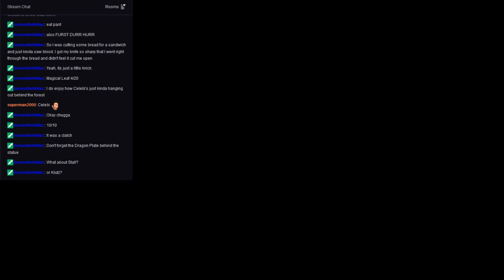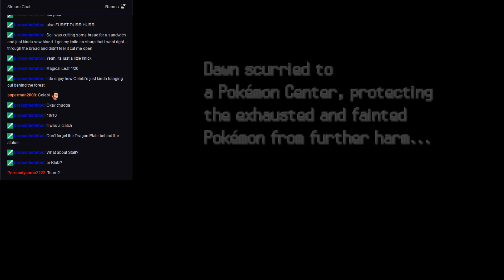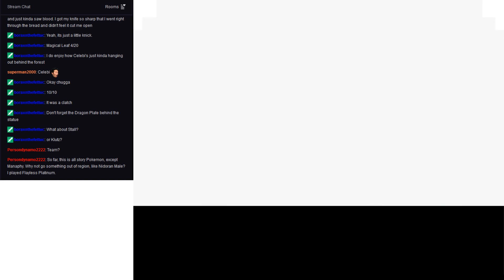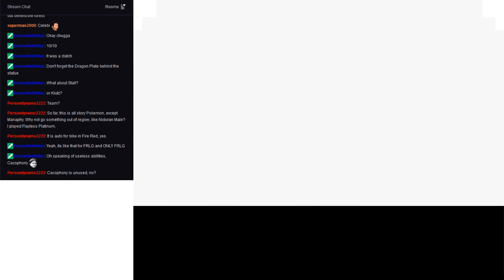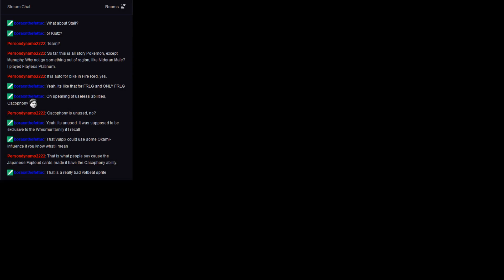Pokemon Flawless Platinum (Challenge Mode - Part 8)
We get through Cycling Road!